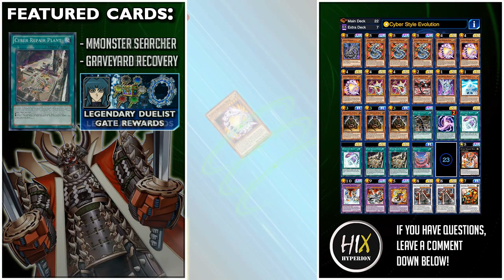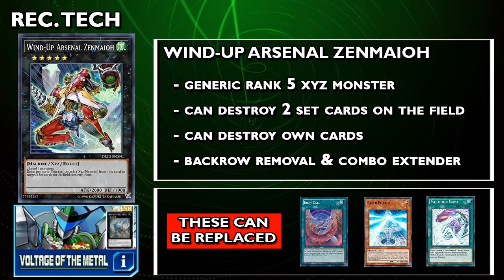F2P Karakuri Cyber Dragon Deck feat. Samurai Destroyer Dec. 2021 - [Yu-Gi-Oh! Duel Links]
This is a free to play Cyber Dragon deck featuring the power of Karakuri! The new Cyber Style Evolution Skill can now help Karakuri decks by providing easy to summon level 5 synchro materials. Use Nishipachi to synchro summon into Bureido and repeat the process while also drawing cards. It’s not that consistent or competitive but it’s fun and it has an out to Melodiuos with its ability to summon Samurai Destroyer. Learn how to play this deck with this beginner guide duel links players need to check out! Try it out now!
DECK INFORMATION:
Featured Box – Main Box – Dark Dimension
Featured Structure Deck – Cyber Style Extreme

Skill: Cyber Style Evolution

Cyber Dragon 1x – Cyber Style Extreme
Toon Cyber Dragon 3x – UR Ticket Reward
Cyber Dragon Vier 3x – Ranked SR Ticket
Cyber Dragon Drei 2x – Zane Level Up Reward
Cyber Dragon Core 1x – Cyber Style Extreme
Cyber Dragon Nachster 1x – Cyber Style Extreme
Cyber Pharos 1x – Cyber Style Extreme
Karakuri Strategist MDL 048 “Nishipachi” 3x – Dark Dimension
Cyber Revsystem 1x – Cyber Style Extreme
Cyberload Fusion 1x – Cyber Style Extreme
Evolution Burst 2x – Zane Level Up Reward
Cyber Repair Plant 2x – Zane Gate Reward
Iron Call 1x – Ancient Gear Structure Deck

Cyber End Dragon 1x – Zane Level Up Reward
Chimeratech Overdragon 1x – Zane Gate Reward
Chimeratech Rampage Dragon 1x – Cyber style Extreme
Karakuri Steel Shogun MDL 00X “Bureido” 2x – Dark Dimension
Samurai Destroyer 1x – Dark Dimension
MY FREE TO PLAY DECK GUIDELINES
Free to Play Deck: 1 Box + [Free cards + Structure Deck Cards]
Zero/No Gem Deck: [Free Cards]
Budget Deck: 2 or more Boxes + [Free cards + Structure Deck Cards]
CREATOR’S NOTE:
Enjoy playing Yu-Gi-Oh! Duel Links F2P style! This channel aims to provide duel links players with free to play decks or budget decks which are creative and fun to use. Most of these f2p decks are not that competitive but they can still carry you to victory with enough practice and patience. With the power of creativity, you can certainly find your own style and beat the duel links meta. This channel also focuses on making duel links shorts videos which show funny, relatable, and amazing moments in duel links which anyone can enjoy! Thank you for supporting my channel!  - Hix Hyperion